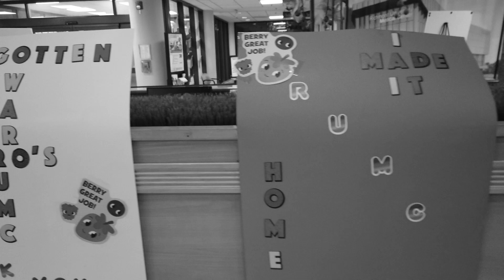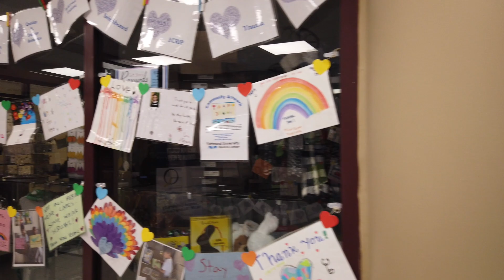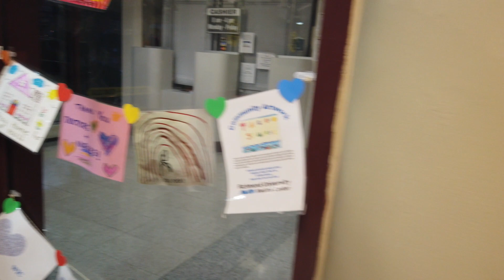RUMC National Superhero Day 4 28 20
As an  attempt  to show our gratitude, here is a tribute to our Superheroes on the front lines.